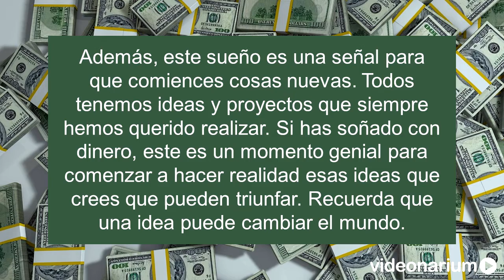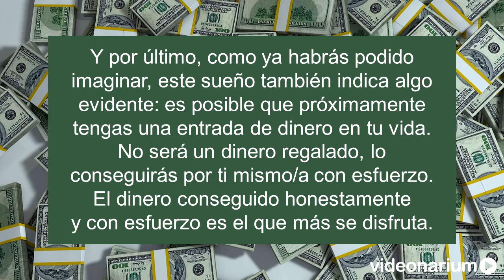Qué significa soñar con DINERO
Si quieres saber qué significa soñar con dinero en este vídeo te contamos el significado completo y bien explicado. Además, te decimos si es un sueño frecuente o no lo es, ya que algunos son habituales y conocidos, mientras que otros no lo son.

El significado de los sueños es algo que tiene mucha importancia, ya que nos cuenta bastantes cosas sobre el estado en que se encuentra nuestro ánimo y el rumbo que está tomando nuestra vida. Más allá de las distintas creencias, está demostrado que lo que “vemos” al dormir dice mucho sobre nosotros mismos.

Por esa razón creemos que no es suficiente pensar en lo que recientemente has soñado, sino que es importante que hagas algo para conocerte más a ti mismo y saber el significado de soñar con dinero te ayudará a descubrir qué es lo que quiere decir. Y para eso, lo que te revelamos en este vídeo te va a servir más de lo que podrías creer.